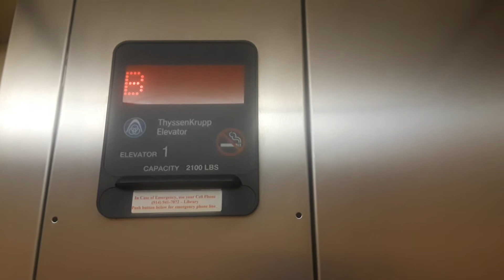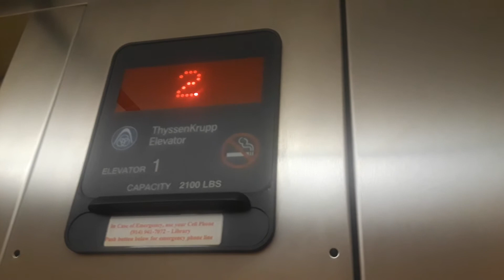Thyssenkrupp Hydraulic Elevator @ Briarcliff Manor Public Library - Briarcliff Manor, New York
Shot 5/2/19. Welcome to the May content!

Welcome to the May content! The next 21 videos will have been taken in the month of May. This series goes into most of August as well. Most of this July the videos will have taken place from Long Island. Including the world famous Roosevelt Field Mall.

While poking around on the internet, I ended up randomnly looking at a website with the Westchester County Libraries. The website contained the floor map of the Briarcliff Manor Public Library which displayed an elevator in it. For a long time, I thought this elevator didn't have an elevator. So on my way to work from school, I decided to stop here and check out the elevator. This is a basic but nice running Thyssenkrupp Auroa elevator they have here. It seems that a lot of Thyssenkrupp Auroa elevators are seen in North Western Westchester County. Anyways, enjoy! :)